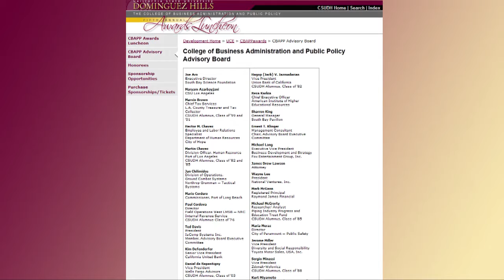Interview with Rachel Tobin on Vimeo